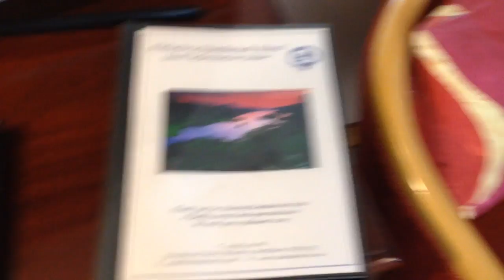Blair Castle Horse Trials 2016 - checking out!